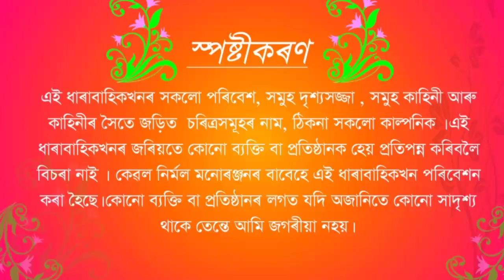ডাবল বেটা খণ্ড ১২ //Assamese comedy video//Assamese fanny video